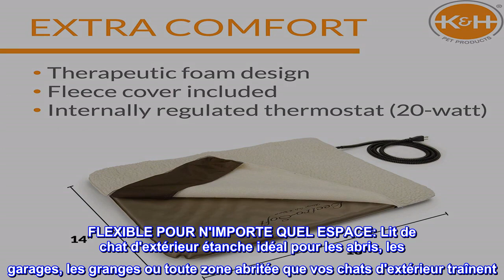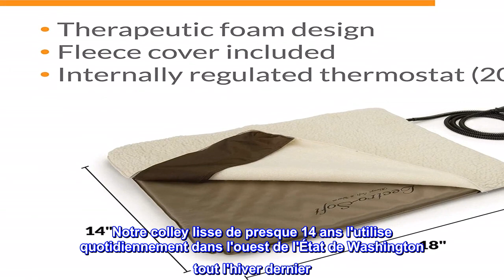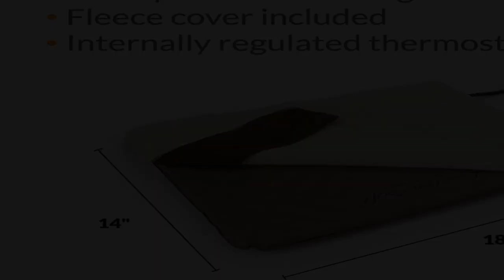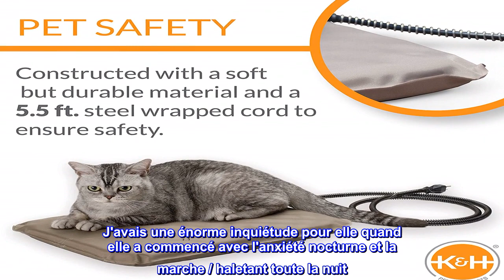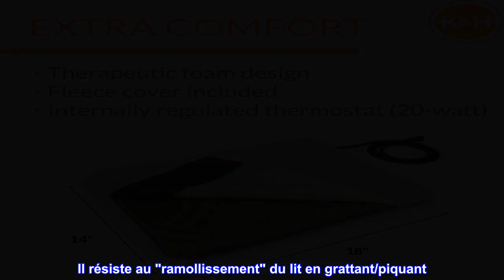Bon produit - K&H Pet Products Lit chauffant pour animaux de compagnie Lectro-Soft Outdoor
CHALEUR À L'EXTÉRIEUR : Lit pour chat chauffé à l'extérieur avec une base en mousse orthopédique douce et comprend une housse en polaire douce et lavable gratuite
Gardez votre animal de compagnie confortable : thermostatique pour réchauffer automatiquement la surface du lit à la température corporelle normale de votre animal uniquement lorsqu'il est utilisé par votre animal.
FLEXIBLE POUR N'IMPORTE QUEL ESPACE: Lit de chat d'extérieur étanche idéal pour les abris, les garages, les granges ou toute zone abritée que vos chats d'extérieur traînent
Efficacité sûre : ce coussin chauffant pour chat de 35,6 x 45,7 cm dispose d'un cordon en acier de 1,5 m et utilise seulement 20 watts de puissance.
Sécurité : le lit chauffant pour chat d'extérieur a été testé et certifié par MET Labs et dépasse les normes de sécurité électrique USA/CA ; K&H n'utilise pas seulement des pièces répertoriées de sécurité, nous certifions la sécurité de l'ensemble du produit - Pour une utilisation en intérieur/extérieur avec un courant électrique de 110/120 volts uniquement
Marque en laquelle vous avez confiance : conçu et breveté par K&H avec plus de 20 ans d'expérience dans la création de produits sûrs, innovants et de qualité pour les animaux de compagnie.

Utilisation constante pendant 7 mois fonctionne toujours bien, bon pour les vieux chiens.
C'est génial. Notre colley lisse de presque 14 ans l'utilise quotidiennement dans l'ouest de l'État de Washington tout l'hiver dernier. Je l'ai acheté il y a presque 7 mois et il a fonctionné tout le temps. Elle est vieille et frêle, mais aime toujours être dehors à certains moments de la journée pour dominer son territoire et aboyer contre ce qu'elle pense être le livreur UPS, elle peut faire la sieste pendant la journée. En raison de la démence des chiens, elle est très anxieuse, surtout la nuit, mais elle est si douillette et confortable sur ce lit qu'elle dort très bien. Si elle se lève pour aller au pot et faire un peu le tour, elle va bien, elle retourne sur le lit chaud et se réinstalle tout de suite. Nous avons également installé une lampe chauffante là-dedans (Dieu merci également pour la caméra Blink dans sa niche pour la surveiller !) afin qu'elle soit très confortable même en dormant dans sa niche jusqu'à 30 degrés. C'est dans sa niche dans une zone protégée, le sol de la niche est assez grand pour que le côté ait environ 6-7 pouces où je plie une couverture. Elle peut alors s'en débarrasser partiellement si elle a trop chaud. J'avais une énorme inquiétude pour elle quand elle a commencé avec l'anxiété nocturne et la marche / haletant toute la nuit. Après de nombreuses nuits blanches de part et d'autre, nous avons finalement compris comment tout le monde peut dormir la nuit et le lit est la clé. Aussi, oui, prescription anti-anxiété. Le lit est doux et confortable, pas trop mou pour qu'un vieux toutou faible ne puisse pas se lever. Je me suis recroquevillé dessus dans sa maison pour un test quand il était neuf et je peux attester qu'il est confortable. Achetez-le bien sûr si votre chien âgé a besoin d'un endroit doux et chaud pour dormir, surtout s'il aime être à l'extérieur. Je ne peux pas dire qu'elle est à l'épreuve de la mastication, elle ne mâche pas et n'a jamais eu de souci pour moi. Le cordon est enveloppé de fil pour le protéger. Il résiste au "ramollissement" du lit en grattant/piquant. J'adore ce lit et je sais que notre vieille fille l'aime aussi.